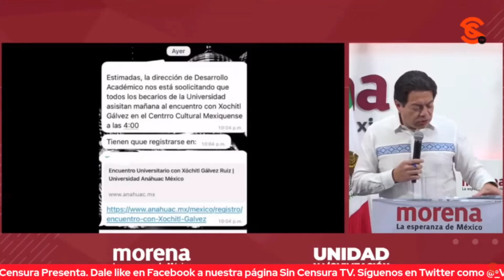5 AÑOS DE LOGROS Y CRECIMIENTO CON AMLO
Mario Delgado festeja los 5 años de gobierno de Andrés Manuel López Obrador pues ha sido un gobierno lleno de logros y fortalecido a comparación de los sexenios pasados llenos de crisis, devaluaciones, deudas nacionales y aumento de la inseguridad. Agrega que no hay ningún tipo de preocupación de los mercados internacionales sobre la estabilidad política y económica de nuestro país.